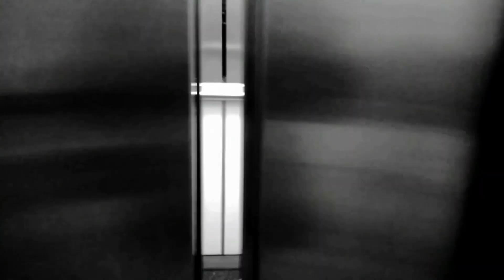Visita Nocturna / Enigmatica Presencia